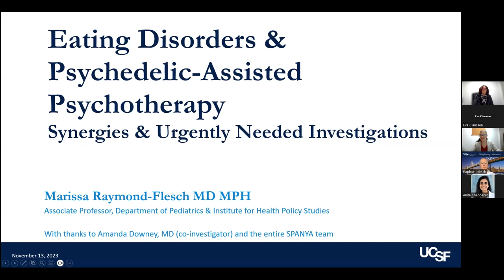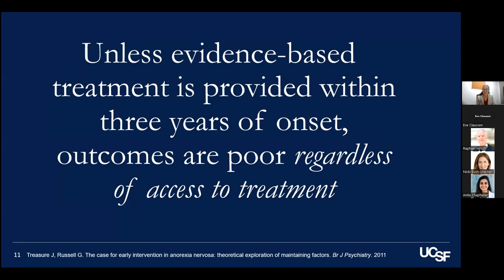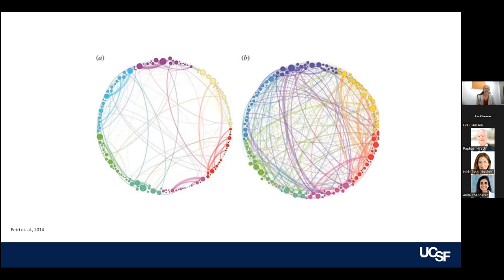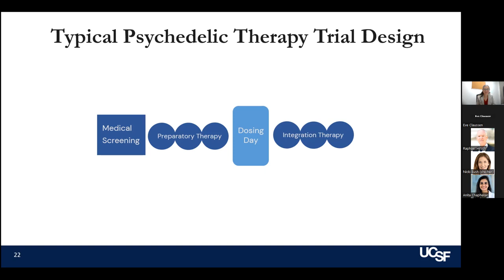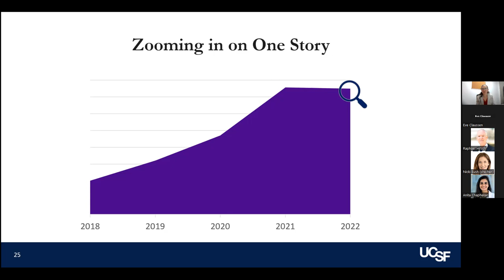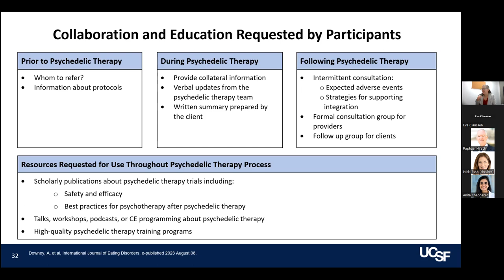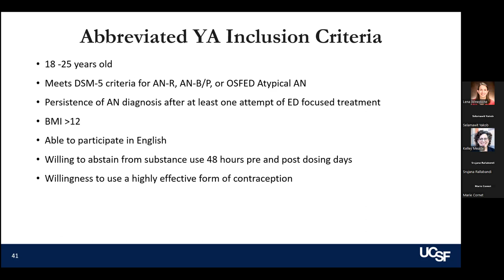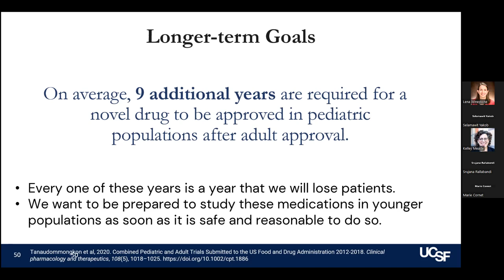Eating Disorders & Psychedelic-Assisted Psychotherapy - Marissa Raymond-Flesch, MD, MPH (11/27/2023)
Title: Eating Disorders & Psychedelic-Assisted Psychotherapy
Speaker: Marissa Raymond-Flesch, MD, MPH
Associate Professor of Pediatrics
Division of Adolescent and Young Adult Medicine

Presented by leading researchers from UCSF Pediatrics, from other departments at UCSF and outside institutions, Frontiers in Child Health Research is an interactive series meant to facilitate scientific exchange and stimulate new ideas.